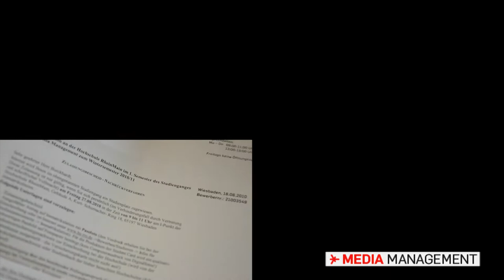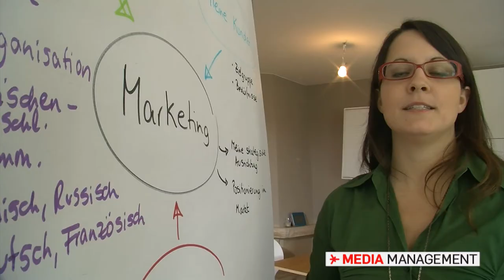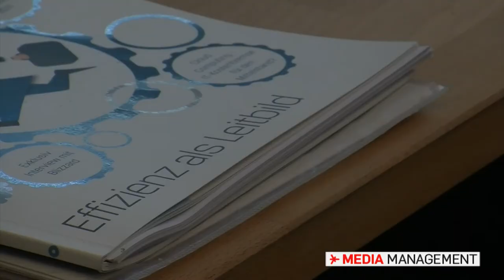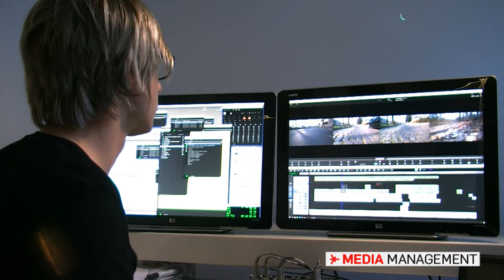"people"-Magazin: Zukunftsperspektiven für Media Manager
Im vierten Semester des Studiengangs Media Management produzieren die Studierenden der Hochschule RheinMain regelmäßig eigene AV-Beiträge. Im Fach Designkonzeption und -realisation entstand im Sommersemester 2012 das Fernsehmagazin "people" mit drei Studiosendungen und drei eigenständigen AV-Berichten.

Die Magazinsendungen beschäftigten sich mit den Themenbereichen
- der Auslandsstudent
- die Studentenband
- Zukunftsperspektiven für Media Manager

Die Einzelbeiträge behandeln die Themen
- Hochschulpolitik
- Studieren mit Kind
- Porträt der AV-Ausbildung an der Hochschule RheinMain

Beteiligte Studierende:
- Philipp Burckhardt
- Laura Eder
- Christine Fink
- Maia Gotfried
- Nicole Händel
- Christopher Kissel
- Christoph Powilat
- Alexander Rackwitz
- Jonas Schleicher
- Florian Seiler
- Moritz Spahn
- Leonie Zorzi

Betreuende Professorinnen und Professoren:
- Prof. Dipl.-Des. Claudia Maria Aymar
- Prof. Wolfgang Schiffler

Betreuende Mitarbeiterinnen und Mitarbeiter:
- Steffen Böttrich
- Sybille Schobel